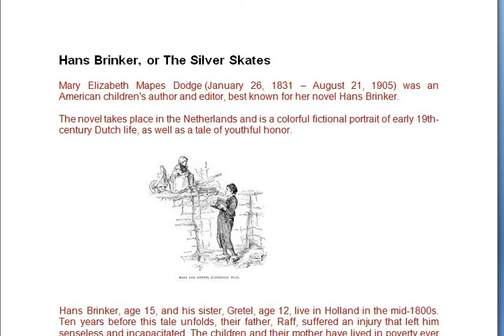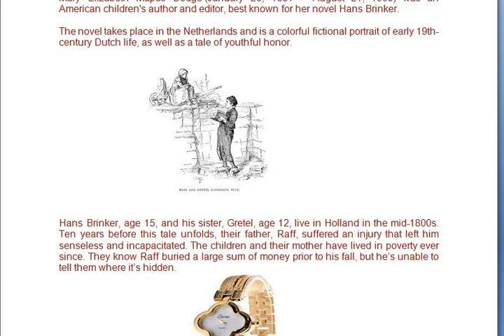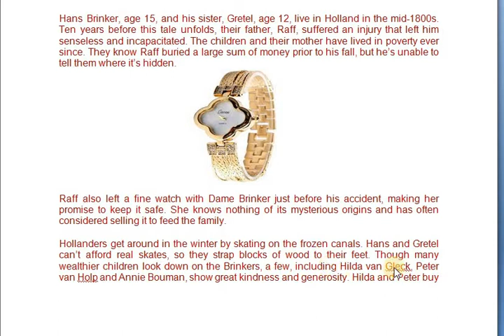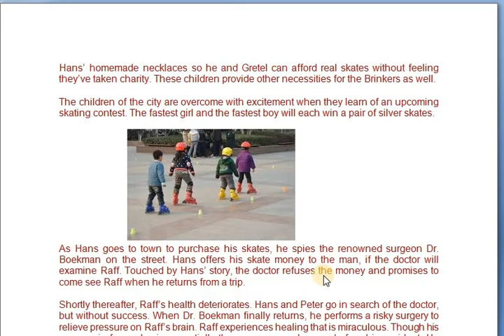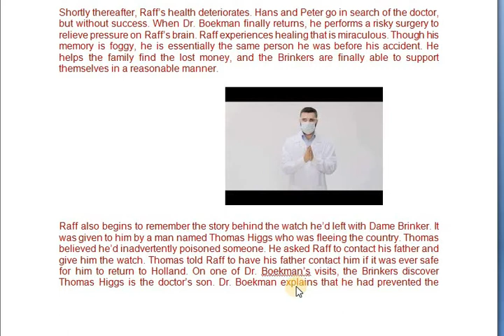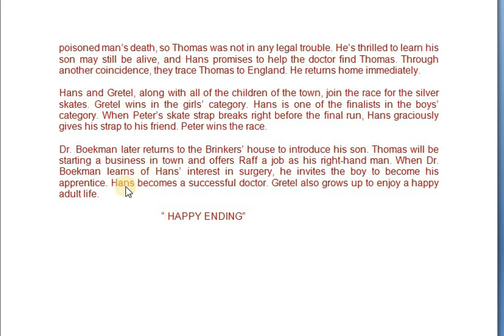LEARN ENGLISH THROUGH STORY HANS BRINKER OR THE SILVER SKATES -WRITTEN BY MARY MAPES DODGE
The novel takes place in the Netherlands and is a colorful fictional portrait of early 19th-century Dutch life, as well as a tale of youthful honor. The book's title refers to the beautiful silver skates to be awarded to the winner of the ice-skating race Hans Brinker hopes to enter.